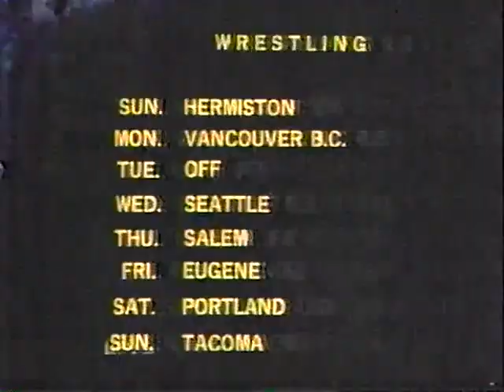Portland Wrestling 9/6/80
Rose Int
Piper Int
Rip Oliver/Buddy Rose vs. Roddy Piper/Mike Popovitch 2/3
Dutch Savage Int
Johnny Boyd Int
Rose/Piper Post Match Int